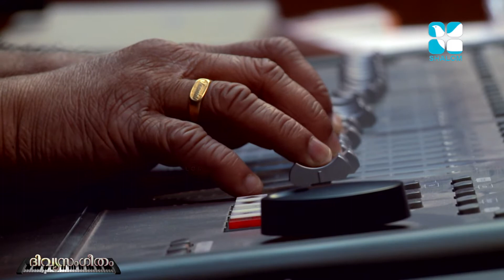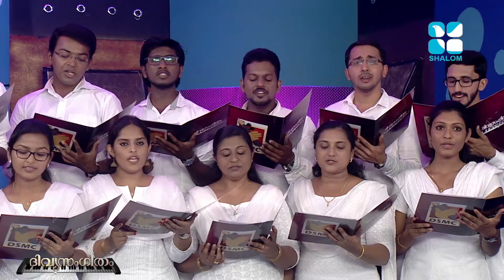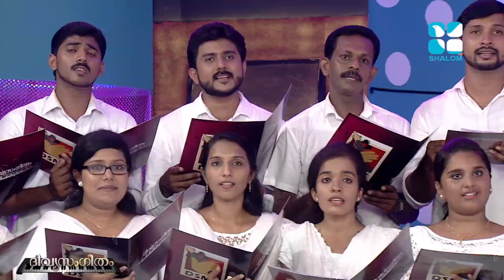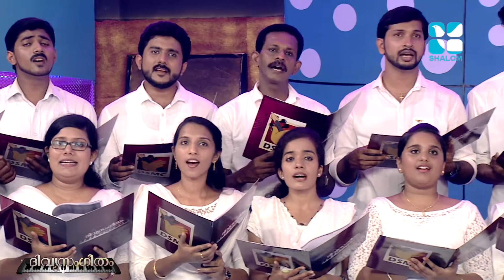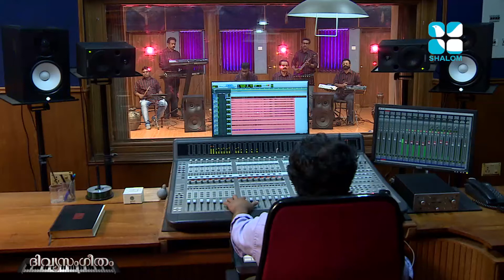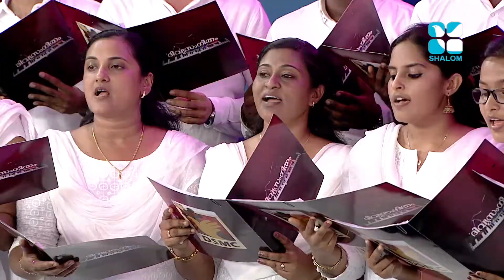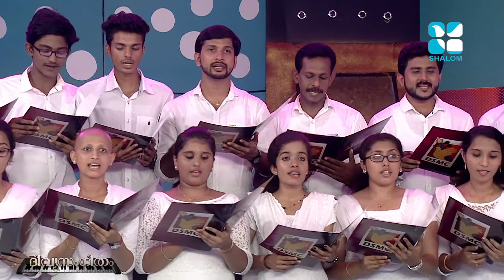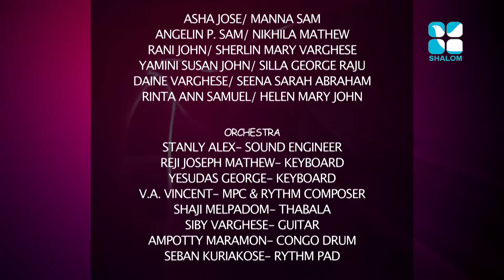Divyasangeetham Epi:11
Shalom TV